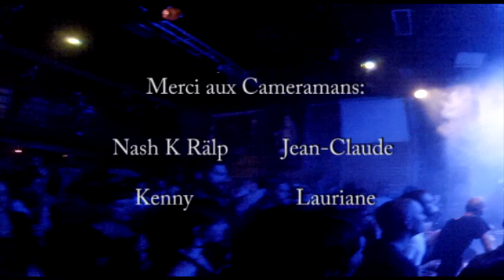Dimitree - Psema - Live: La Dynamo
OUR FIRST CONCERT EVER. Album coming soon. Check us out on these links. Enjoy